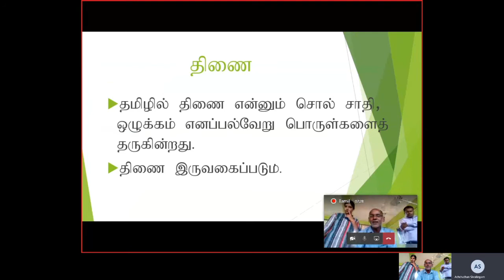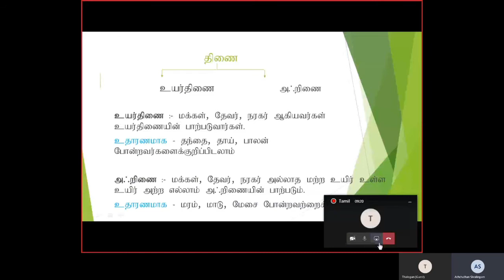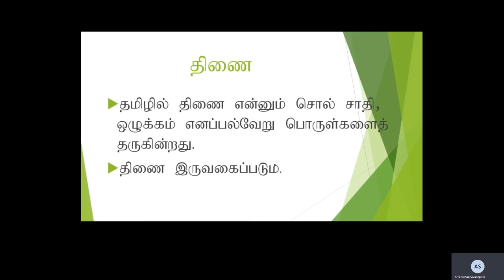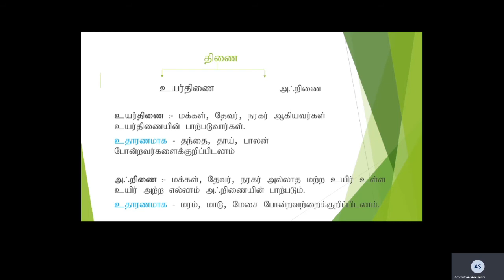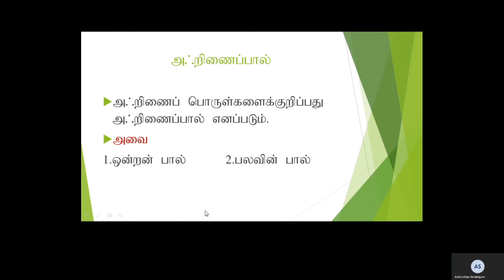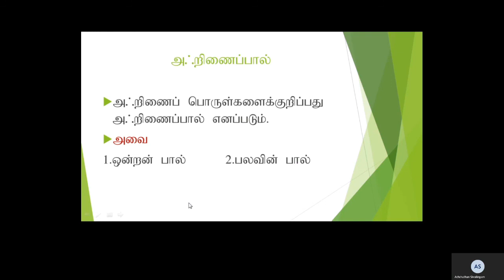Grade 4 Tamil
Mrs K.Marastella